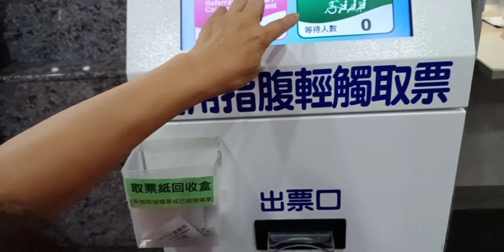Taiwan Hospital My Second Home|My Routine as Caretaker|OFW in Taiwan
Taiwan Hospital is my second home as an OFW/Caretaker of a sick person.
I need to accompany my Patient whenever she wants to go, specially when she is in the hospital and when she needs to be confined,I also needs to be by her side.
This is the most hardest jobs in my part as a Caretaker when my Patient need to be hospitalized because it will be more tiring days and sleepy mode.
But there is no easy Job so you have to persevere what Job you choose.